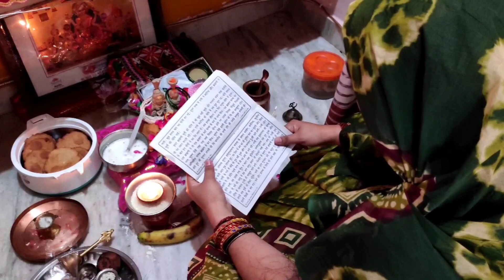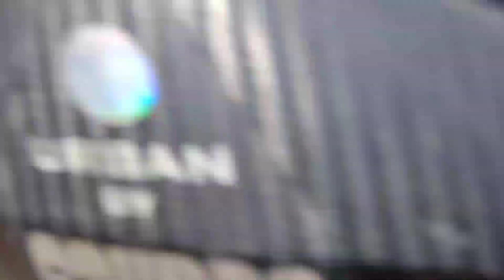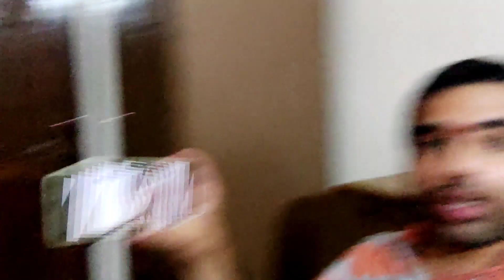Humaira's gift unboxed😍 | Bhabhi kept संतान सप्तमी fast | नमामि गंगे🙏